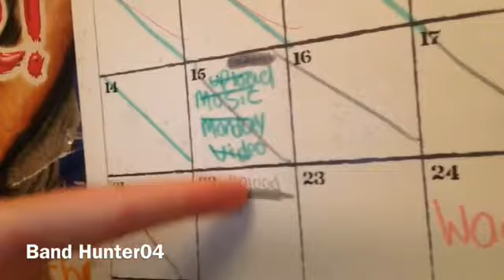MY SUMMER NIGHT ROUTINE|2016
In this video I show you what my usually night looks like:)
I told you guys in my summer morning routine that if that video gets to  30 views or 10 likes I will share this video with you and that video got to 30 views!

Musical.ly:Taryn_Priestman12
(Daily musical.lys)
Amino:Taryn Hemmings

F.A.Q~
Age:12
Favourite colour:Blue
Grade:Going into grade 7